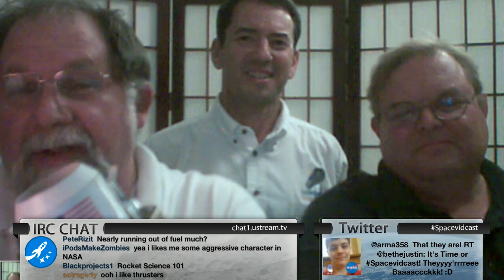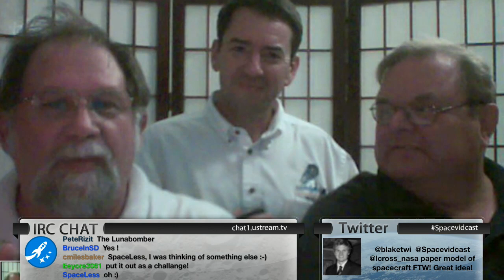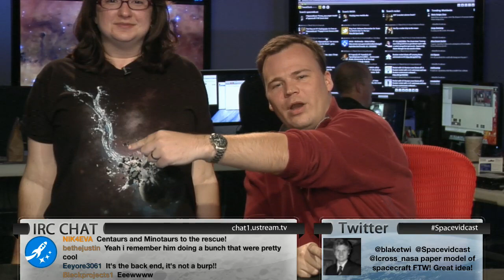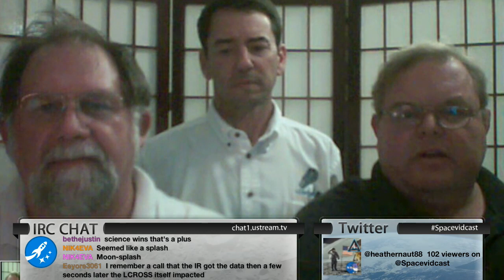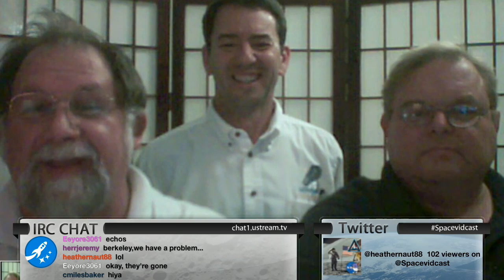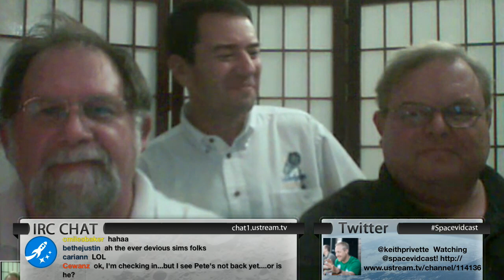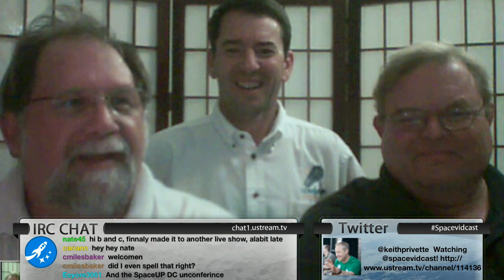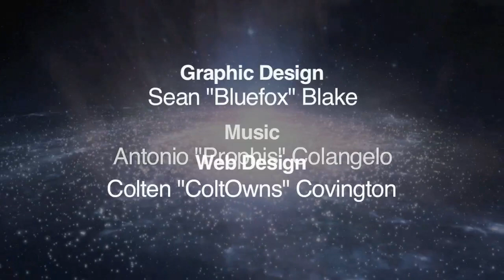Spacevidcast Live - LCROSS Anniversary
For our 1 year anniversaryasode of LCROSS we are joined by Jim Munger, Craig Elder, Jose Cabinallas and Emory Stagmer. Great behind-the-scenes stories of this little mission that could as well as some details as to how it all worked out. The rest of this live show is available via Spacevidcast epic.